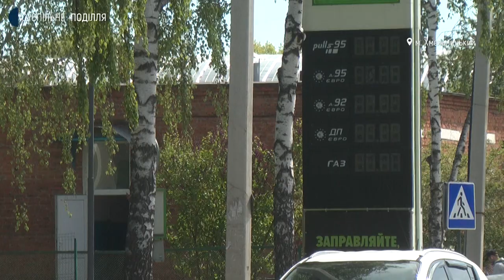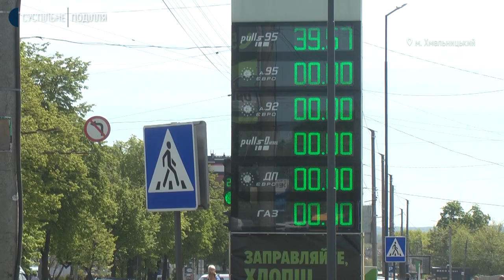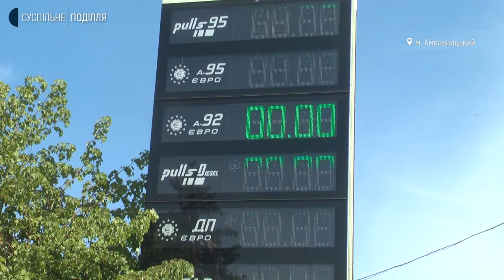У Хмельницькому зменшиться кількість автобусних маршрутів, аби водії мали змогу придбати пальне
В денний час по Хмельницькому зменшиться кількість автобусних маршрутів, аби водії мали змогу зайняти чергу та придбати пальне. Про це Суспільному розповів заступник Хмельницького міського голови Микола Ваврищук. За його словами, зранку та ввечері транспорту буде більше, аби громадяни мали змогу діставатись на роботу та додому. В окремих чергах матимуть змогу придбати пальне працівники критичної інфраструктури – правоохоронні органи, медики, рятувальники та комунальні служби, каже чиновник. Яка зараз ситуація з пальним на автозаправних станціях цього тижня – бачила наша знімальна група.